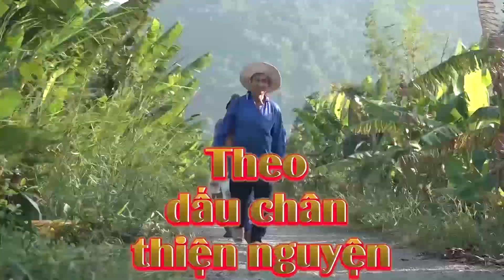Chùa Hảo Hoà Tự dặm vá sửa chữa đường ở Long Châu lần 2 - An toàn cho người tham gia giao thông